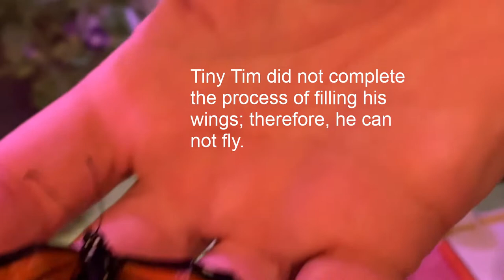Tiny Tim the Special Needs Monarch Butterfly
Tiny Tim the Special Needs Monarch Butterfly is our Monarch that did not complete his developmental stage after emerging from Chrysalis stage.  Therefore, his wings are not completed and he can not fly.  We have placed him into our "indoor habitat" on flowering plants.  Because he does not fly, we occasionally place him on flowers to feed.  In order to insure that he is getting his nourishment, we hand/bottle feed him.